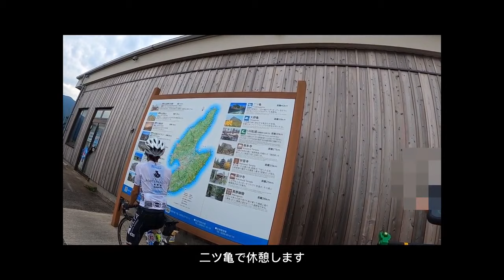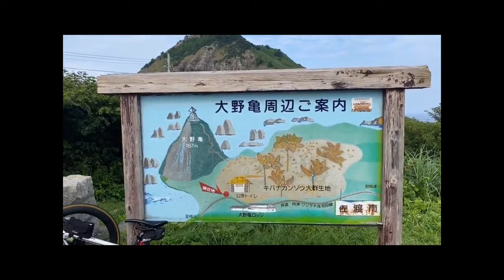(再投稿）佐渡国際大会190kmコースを走ってみたら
私は普段バイクと別でトライアスロン大会に出場するために
日々3種目（ラン、自転車、スイム）の練習をしております。
元々運動音痴な私が、大人になって運動に目覚めました。

自分の中の『できない！』というの無くしたくて、
できないことをできるに変えていく作戦です。
カナヅチで過去海でパニックを起こして、死にかけたことで海に対する
トラウマをなくします！

今回は新潟県の佐渡ヶ島に毎年行われている、
Sado International Triathlon(SIT)のAコース計190kmを仲間と挑戦しました。
自転車歴まだ１年も満たない私が！！！
信じられませんw

バイクでフォロしてくださったみんなもよかったら

いつも私たちを応援してくださりありがとうございます！！！

✨MY GEARS✨
BIKE: PINARELLO PRINCE 2021
　　  Cinelli Super Corsa
          Dahon D6 SUV
          Kona ROVE STDL
JERSEY: RAPHA
HELMET: KASK
SHOES: GIRO 【
CYCLE COMPUTER: BRYTON RIDER 750 【
BAROQUE GEAR

✨CAMS✨
GOPRO HERO 8 【
GOPRO HERO 9 【
INSTA360 ONEX 【
INSTA360 GO2 【
SD CARD 【
IPhone 11 Pro
✨OFFICIAL GOODS✨

ご連絡お願い致します。